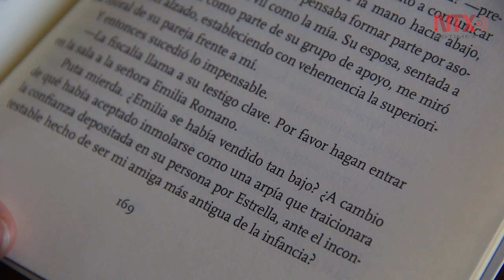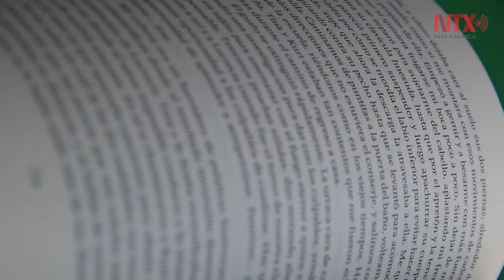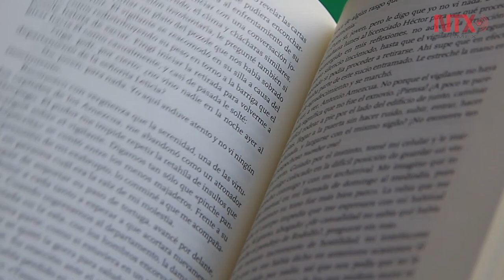Donnie Darko inspira a Eduardo Rabasa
Eduardo Rabasa publica su primer libro de cuentos, El destino es un conejo que te da órdenes. En éste el escritor imaginó escenarios, que en la novela le ha sido difícil crear.